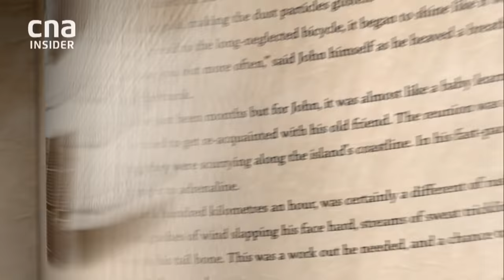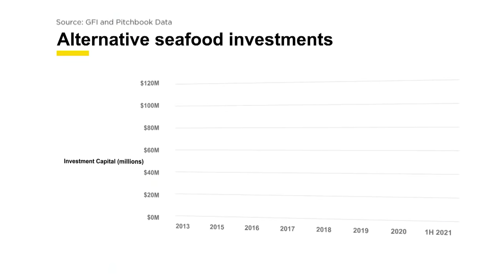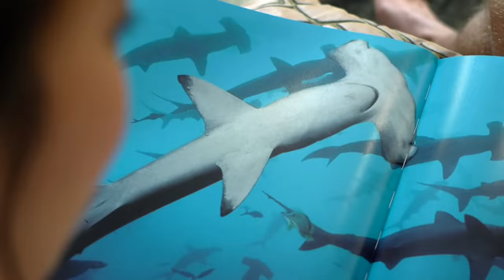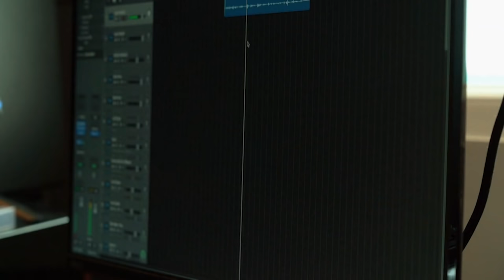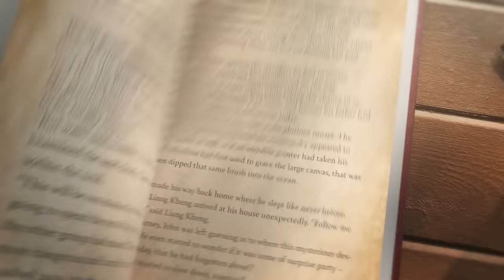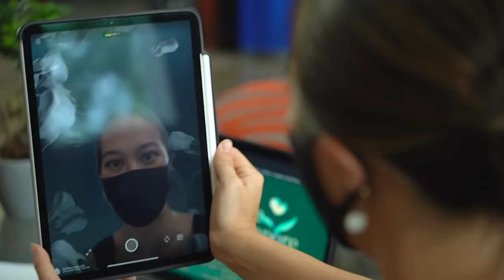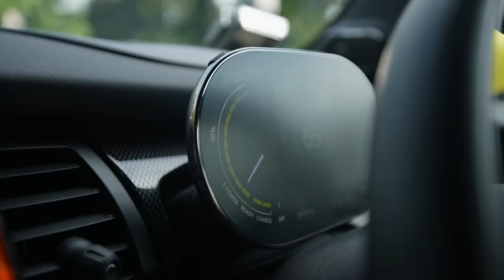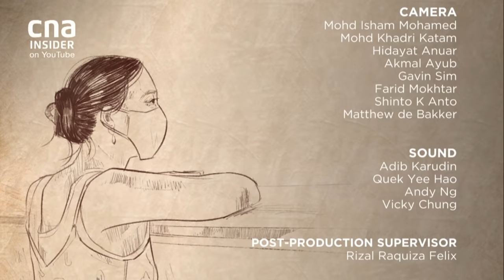Steering My Family Business Towards Ocean Conservation | Sense & Sustainability | Full Episode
Kathlyn Tan is a certified divemaster and competitive free-diver. However, upon joining the family business, the young heiress was thrown into the deep end of the pool. She’s had to tread carefully on managing risks, especially with big investments. But Kathlyn is fearless in one area of her work. Ocean conservation.

In the series debut of Sense and Sustainability, we observe the self-professed “coastal native”, channelling her resolve and resources, into tackling issues such as overfishing, marine debris and the world’s over-reliance on plastic.

About the show: Follow three successors of family empires, on their quest to green their businesses and build a more sustainable future.